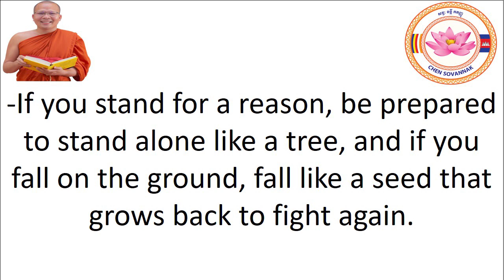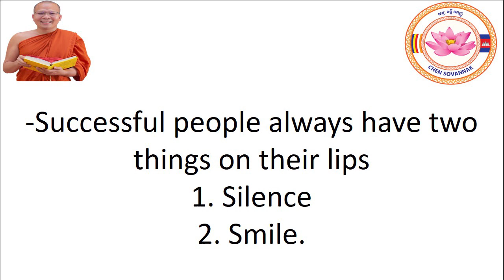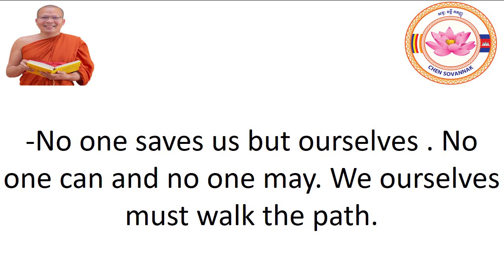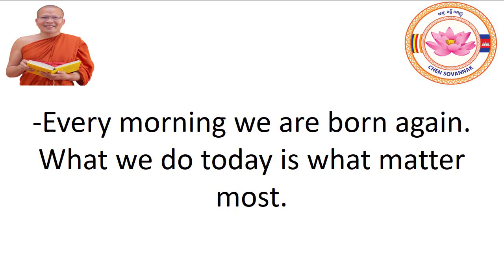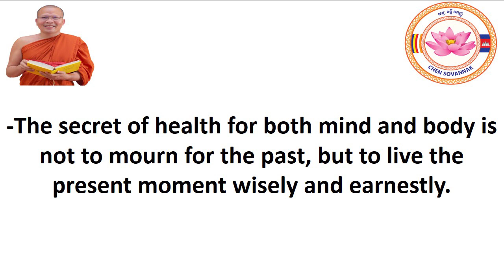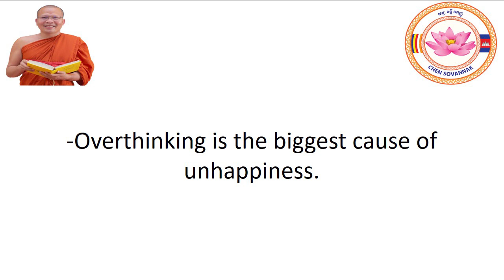Top Buddha quotes on life that you beautiful life lessons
1. Strengthen your connection to Buddha.
2. Motivate and inspire you.
3. Channel more positivity, good vibrations, good energy, and gratitude into your life.

-If you stand for a reason, be prepared to stand alone like a tree, and if you fall on the ground, fall like a seed that grows back to fight again.
-If you want to be successful, you must respect one rule: Never lie to yourself.
-To be kind
is more important than to be right. Many times what people need is not a brilliant mind that speaks but a special heart that listens.
-3 things cannot be long hidden
The sun
The moon
and The truth
-Don’t be a beggar of love, be a donor of love. Beautiful people are not always good, but good people are always beautiful!
-Successful people always have two things on their lips
1. Silence
2. Smile.
-Relationship never dies a natural death..
They are murdered by Ego, Attitude and Ignorance.
- When you stop trying to change others  and work on changing yourself, your world changes for the better.
-Faith and Prayer both are invisible. but they make impossible things possible.
-“The only real failure in life is not to be true to the best one knows.”
-“One moment can change a day, one day can change a life and one life can change the world.”
-If you propose to speak always ask yourself, is it true, is it necessary, is it kind.
- No matter how hard the past, you can always begin again.”
-Never get too attached to someone, because attachments lead to expectations and expectation lead to suffering.
-Nothing is permanent. Don’t stress yourself too much because no matter how bad the situation is, it will change.
-No one saves us but ourselves . No one can and no one may. We ourselves must walk the path.
-There is no path to happiness: Happiness is the path
-Just as a candle cannot burn without fire, men cannot live without a spiritual life.
-The past is already gone, the future is not yet here. There’s only one moment for you to live.
-Don’t compare your life to others. There’s no comparison between the sun and the moon. They shine when it’s their time.
-Never search your happiness in others, it will make you feel alone. Search it in yourself, you will feel happy even when you are left alone.
-Every morning we are born again. What we do today is what matter most.
-If you light a lamp for somebody, it will also brighten your path
-The quieter you become, the more you can hear.
-Always be Thankful for what you have, many people have nothing.
-Smile, it will make you feel better. Pray, it will keep you strong. Love, it will make you enjoy life.
-Silence and Smile are two powerful tools. Smile is the way to solve many problems and Silence is the way to avoid many problems.
-Buddha was asked,
“What have you gained from  meditation?” He replied, “Nothing! However. Buddha said, let me tell you what I lost: Anger, Anxiety, Depression, Insecurity, Fear of Old age and Death.
-Thousands of candles can be lighted from a single, and the life of the candle will not be shortened. Happiness never decreases by being shared.
-The secret of health for both mind and body is not to mourn for the past, but to live the present moment wisely and earnestly.
-You will not be punished for your anger, you will be punished by your anger
-To find peace, sometimes you have to be willing to lose your connection with people, places, and things that create all the noise in your life.
-Never judge people by their past. people learn, People change, People move on.
-Overthinking is the biggest cause of unhappiness.
-“I never see what has been done; I only see what remains to be done.”